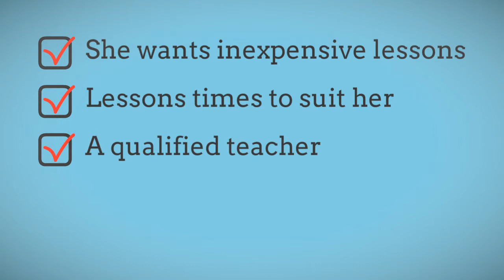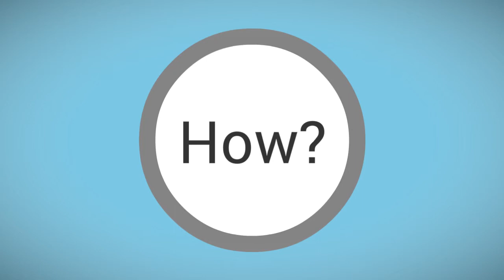justchordspianooriginal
Just chords Piano original was a course to teach piano to beginners. the course is in the form of a PDF book with embedded audio.
Superseded by a much more complete video course now, the course still has merit and has been used by many people to learn piano.
It is particularly useful in areas where a continuous internet connection is not available as it is a once only downloaded complete course.
Not normally available unless requested.
Just Chords Piano Original to teach beginners piano. Equally suitable for learning keyboard initially before moving onto styles.